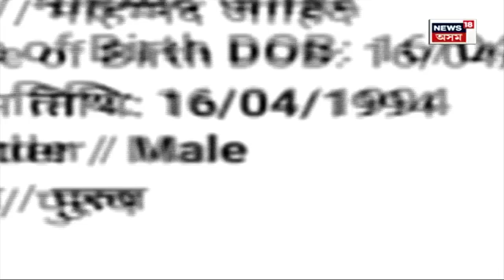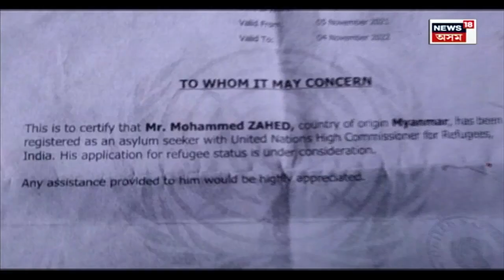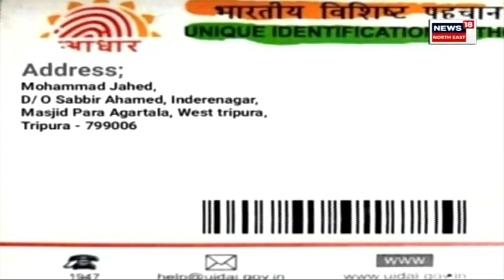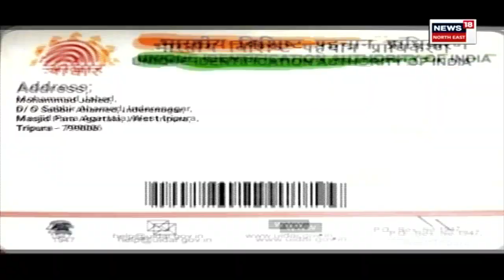Bilasipara Kidnapping : বিলাসীপাৰাত বিবাহিত মহিলা অপহৰণ কাণ্ডক লৈ ৰহস্য | N18V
Bilasipara Kidnapping : বিলাসীপাৰাত বিবাহিত মহিলা অপহৰণ কাণ্ডক লৈ ৰহস্য |
অপহৰণৰ আঁৰত ৰহিংগ্যা শৰণাৰ্থী জড়িত থকাৰ সন্দেহ। ৯ আগষ্টৰ দিনা বিলাসীপাৰাৰ নয়াৰহাট আৰক্ষী চকী এলেকাৰ এটা অঞ্চলৰ পৰা অপহৃত হৈছিল এগৰাকী মহিলা
n18oc_crime